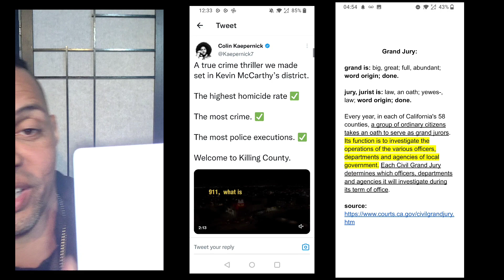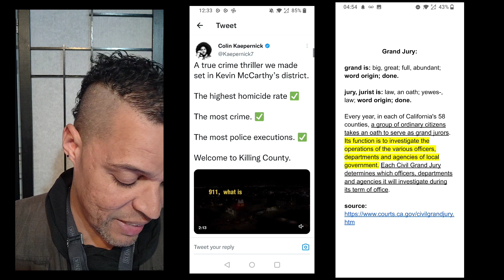🔥Public Notice: Bakersfield Ca, The deprivation of any rights may be punished. day-5, 1-26-23🔥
Notice to Congress to Cease and Desist from Exceeding Enumerated Powers:
JotForm:

Notice To Jim Jordan and the Supreme Court Regarding Where the CDC Was Granted Power to Vote on Anything Affecting We, The People:
Jotform:

The People’s Notice to The Supreme Court and Jim Jordan
Jotform:

Notice to United States Department of Treasury Entities of
The Inherent Rights of the People:
JotForm:

Notice of Discriminatory Hiring Practices to the Connecticut School Board:
JotForm:
Davecaresforyou: The Real Title 42 and CPS Truth Revealed!!! The Parents Strike Back with Hidden Laws:

Jotform: Notice to Demand That All Trustees Cease and Desist from Describing Our Form of Government as a Democracy:
Jotform: Notice of Demand to Retain all Election Ballots and Materials:
Jotform: help parents fight maladministration:
hiii public servant, boss says: do not act,
these words are: No Go, thanksss:)
California servants: AB-2098

We the People Are The Boss:
Massive Action:

JotForm: Notice of Demand to Secure US Southern Border
JotForm: Congress has no authority to interfere in the peoples inherent right to bear arms for their protection according to there condition
Jotform: We the People are Seeking the FBI charter
We the People:
The Salt River Pima-Maricopa Indian Community Notice of Maladministration:

DaveCareForYou Rumble:
The People v The IRS:
Gods Protection:

One of God's People's Teachers:
DaveCaresForYou: Rumble:
Scholarly Review of True Tax Law: